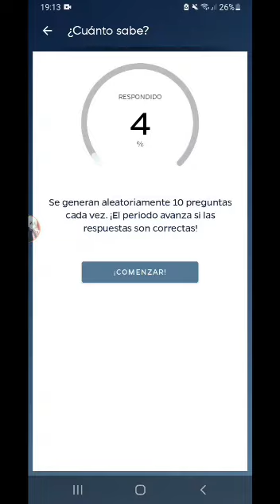Taller de paleontología en Alcalá de Henares